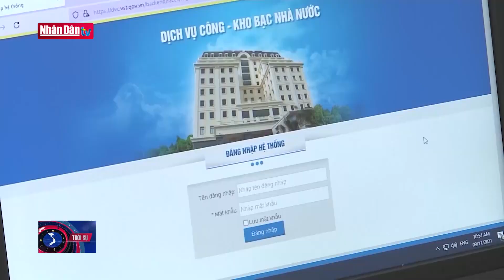Năm 2023 tiếp tục điều hành chính sách tiền tệ thận trọng | Tin tức kinh tế tối ngày 27/12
Năm 2023 tiếp tục điều hành chính sách tiền tệ thận trọng | Tin tức kinh tế tối ngày 27/12 | Truyền Hình Nhân Dân
1. Dự Báo Thời Tiết Hôm Nay